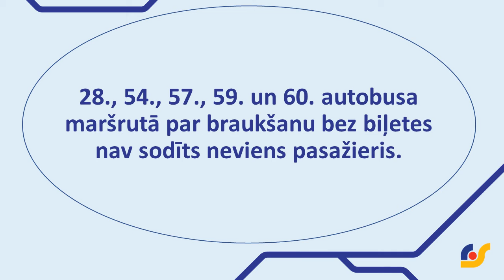Biļešu kontrole decembrī